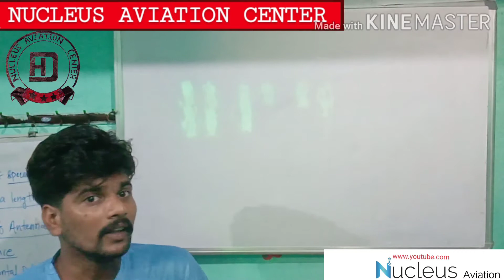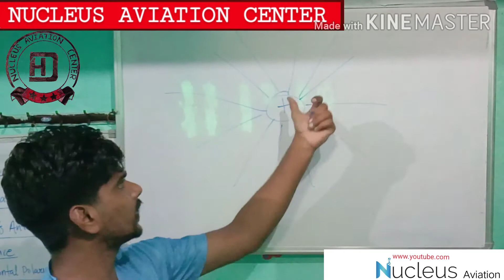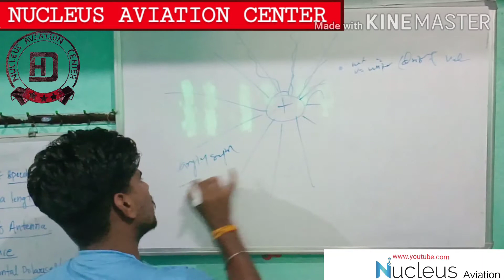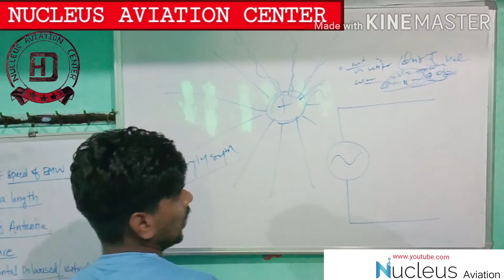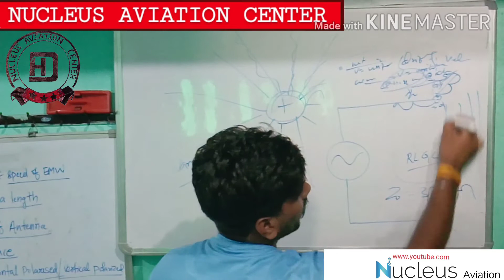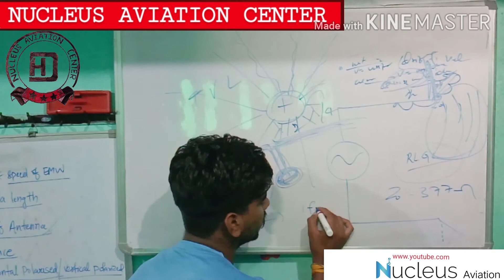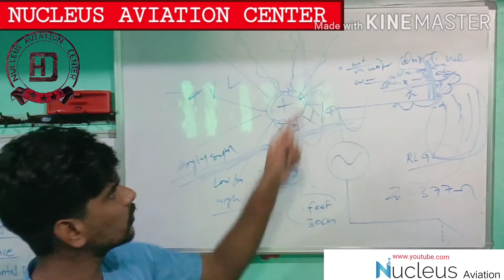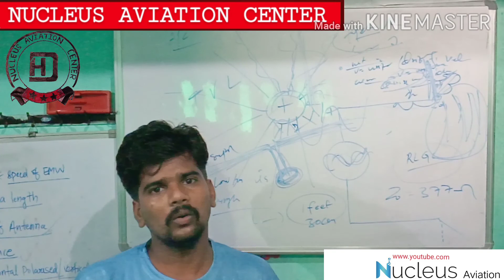Antenna क्या होता है? हवाई जहाज में Antenna कैसे काम करता है? Antenna हवाई जहाज में कहा लगा होता है।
In this video, I explained What is Antenna? How it's work? Use of Antenna in Aircraft, How Antenna length can be determined? TYPE of Antenna , what is Horizontal polarized and vertical polarized in Antenna ?
All things Explain acc. To EASA syllabus for DGCA exam